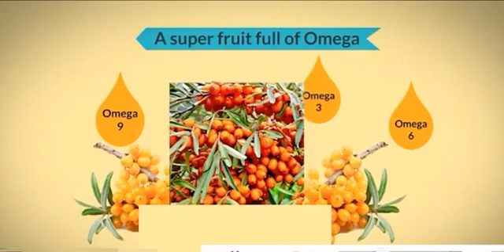What is Seabuckthorn?